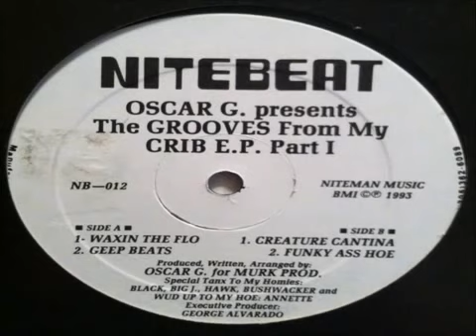Oscar G. presents The GROOVE From My Crib E.P. Part 1 - Waxin The Flo - 1993 NITEBEAT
Tech House / Deep House / Disco Music